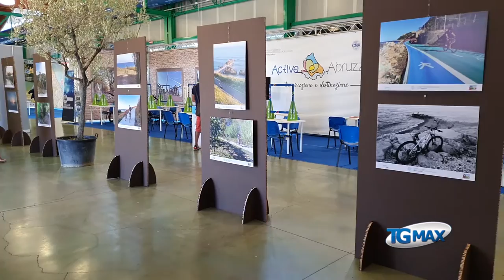Via Verde: polemiche a Ecomob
"Ritardi sulla realizzazione", accusa il presidente della Camera di commercio, a Pescara, Gennaro Strever. "Gli imprevisti sono tanti", replica il presidente della Provincia di Chieti Mario Pupillo.